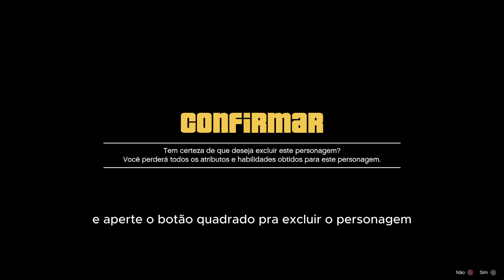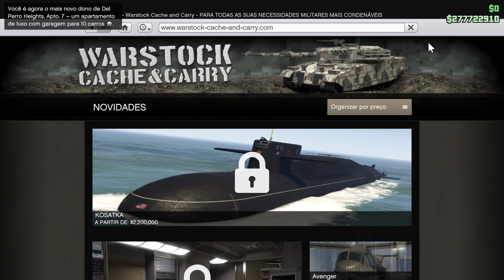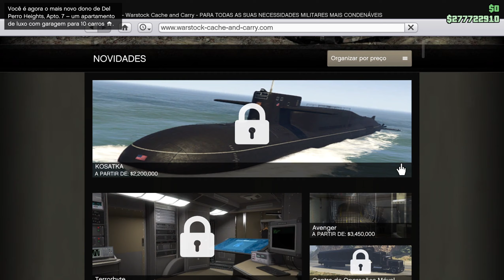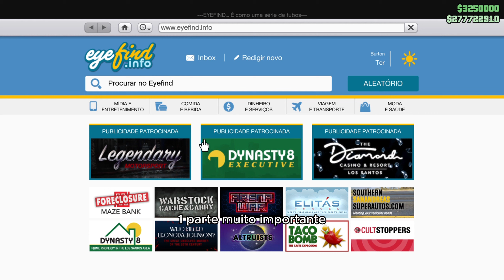[ATUALIZADO] Frozen Money GTA V online: o método mais fácil e rápido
Olá pessoal,
Neste vídeo, eu vou mostrar para vocês o método mais fácil e rápido para ganhar dinheiro infinito no GTA V online com Frozen Money.
Este método é 100% seguro e sem ban.